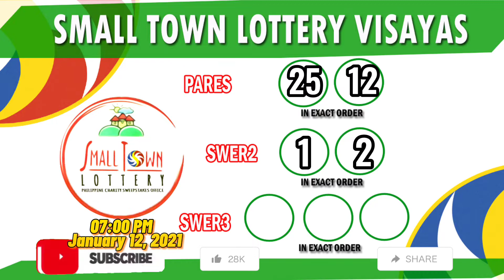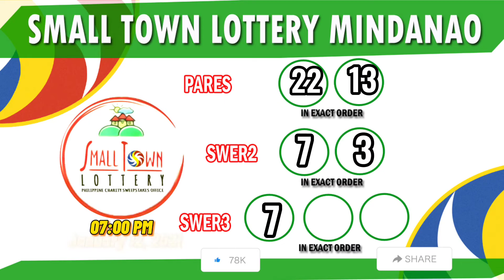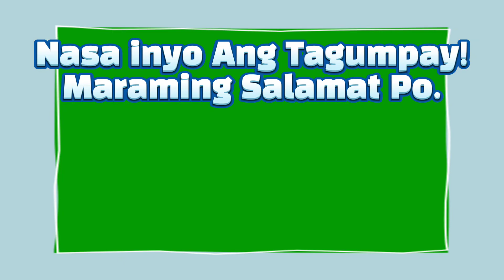SLA 07:00PM Result Today (Tuesday) Jan 12, 2021